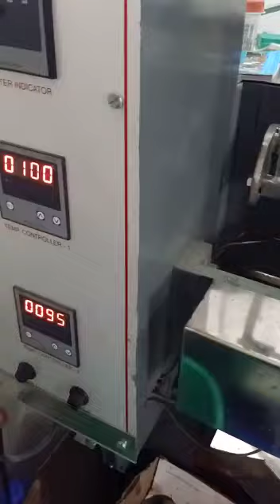Automatic Hand Sanitizer pouch packing machine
Automatic Hand sanitizer pouch packing machine is fully automatic form fill and seal machine. 1ml to 5ml fill Hand sanitizer in one cycle in laminated pouch. automatic hand sanitizer pouch packing machine speed is 1800 pouch per hour.